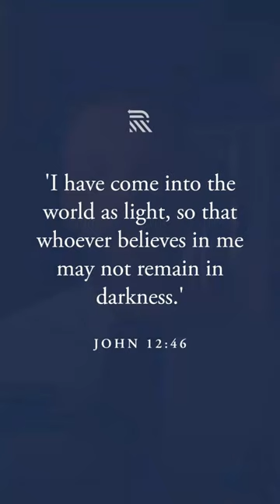Should Christians Celebrate Halloween?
Dump Halloween and celebrate Reformation Day.